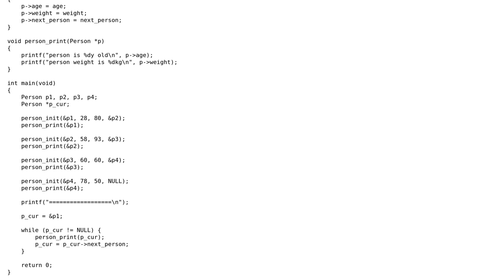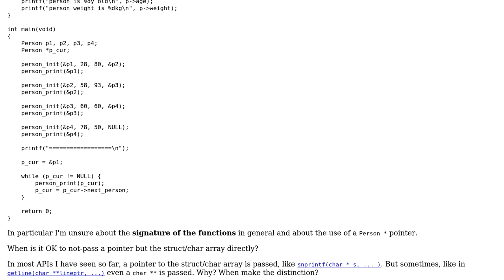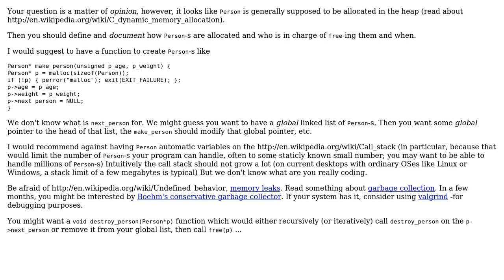Software Engineering: Idiomatic C API with regards to pointers (2 Solutions!!)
Software Engineering: Idiomatic C API with regards to pointers

With thanks & praise to God, and with thanks to the many people who have made this project possible! | Content (except music & images) licensed under CC BY-SA | Music | Images & others | With thanks to user ratchet freak user Max user gnat user Basile Starynkevitch and the Stack Exchange Network Trademarks are property of their respective owners. You are responsible for your own actions.